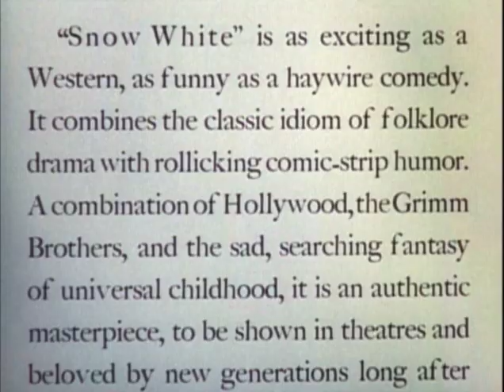Snow White and the Seven Dwarfs (1937): Trailer 1 HQ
Snow White, pursued by a jealous queen, hides with the Dwarfs; the queen feeds her a poison apple, but Prince Charming awakens her with a kiss. (Walt Disney Productions)